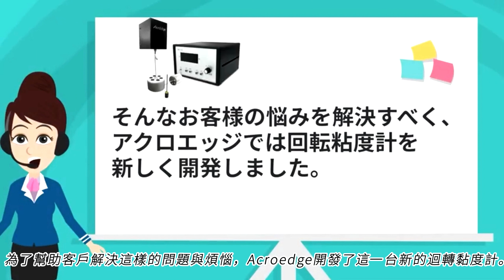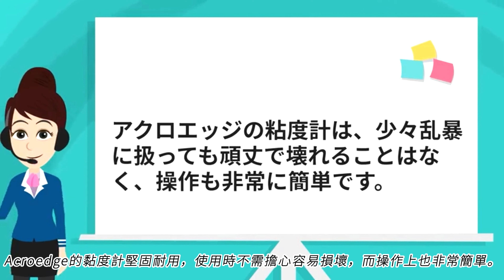AV 10影片